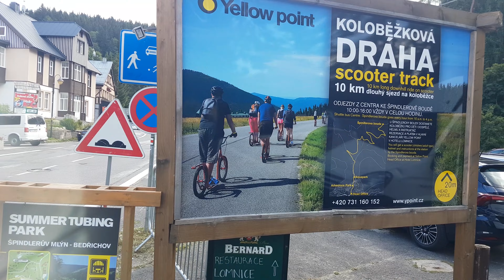SPINDLERMÜHLE - Špindlerův Mlýn - BÖHMEN/RIESENGEBIRGE - Tour durch die Stadt - Tschechien - 2022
Spindlermühle - Špindlerův Mlýn, Böhmen, Riesengebirge /// Wandertage vom Hirschbergtal (Niederschlesien) durch das Riesengebirge in Böhmen. Besuch historischer und mystischer Orte, Städte, Burgen, Schlösser sowie Naturdenkmale, Berge und Wälder, Landschaft und Natur. 2022 ^^ 4k
Špindlerův Mlýn SpindlermühleTschechien